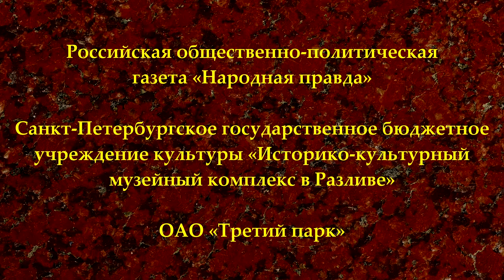М.В.Попов «Об изучении ленинизма». XII Ленинская конференция. 22.04.2018.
«Об изучении ленинизма». Михаил Васильевич Попов, доктор философских наук, профессор по кафедре экономики и права, главный редактор газеты «Народная правда», действительный член Петровской академии наук и искусств, президент Фонда Рабочей Академии, сопредседатель идеологической комиссии ЦК Рабочей партии России.
XII ежегодная Международная научно-практическая конференция «В. И. Ленин в современном мире». 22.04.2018.

Веб-сайт

Желающие помочь Фонду Рабочей Академии могут перечислить пожертвования на карту Сбербанка:
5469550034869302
Михаил Васильевич П.